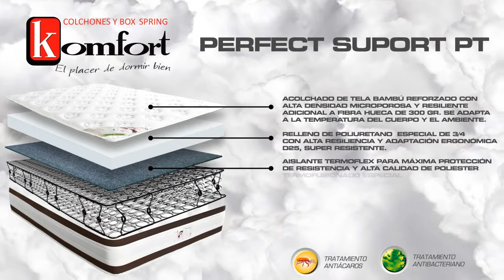04 Spot PERFECT SUPORT PT